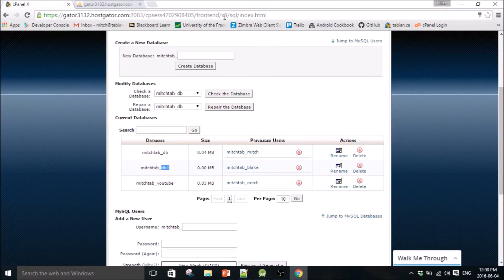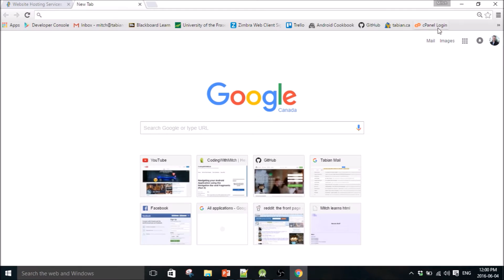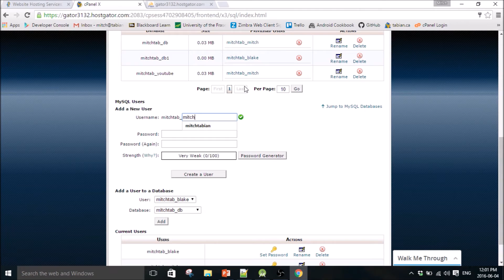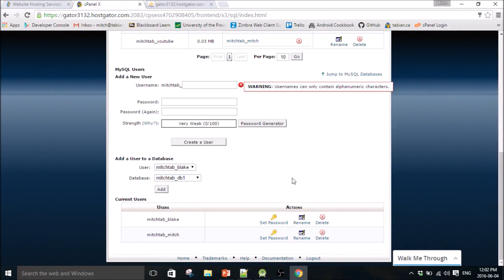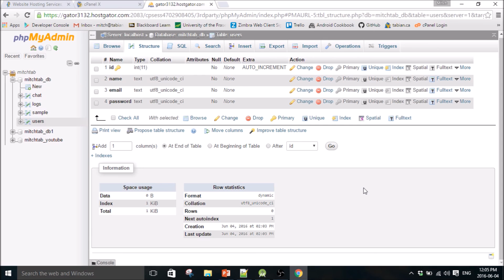Android Login and Register using MYSQL database in the cloud (part 2)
Part 2 Login and Register tutorial that stores data in a MYSQL database in the cloud.